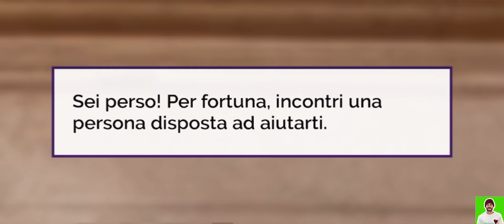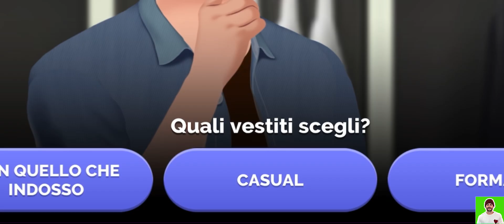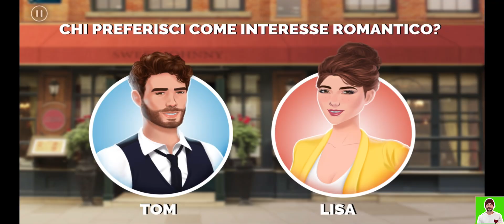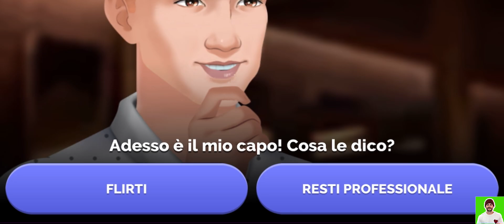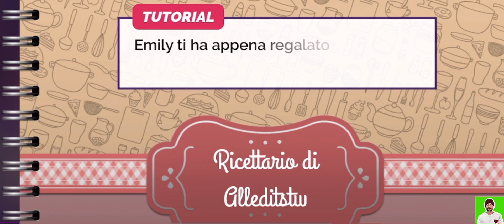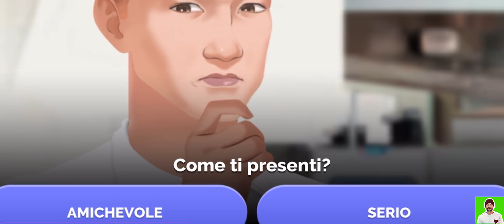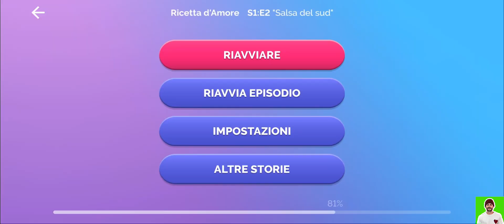HO FATTO UNA SERIE TV VERSIONE N SU JOURNEYS!!